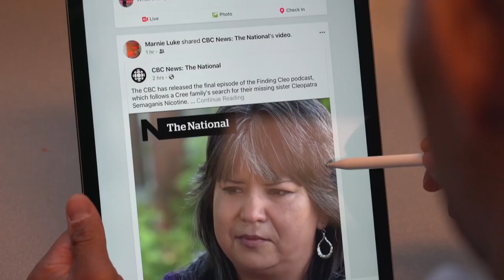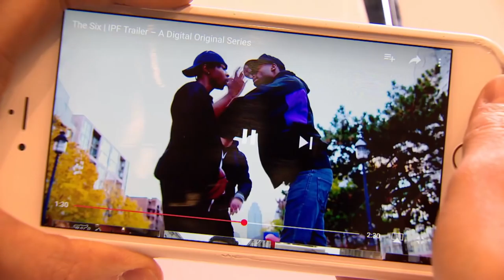CBC's new president: Who is Catherine Tait?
The CBC has a new president, and in a historic move, named the first woman ever to lead the public broadcaster — but who is Catherine Tait? A trailblazer in the world of digital media, Tait will be tasked with helping the CBC evolve in changing times.